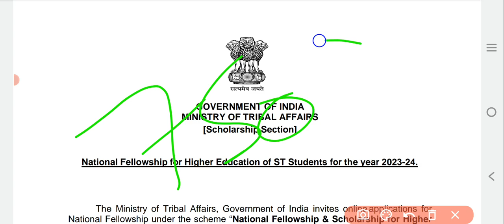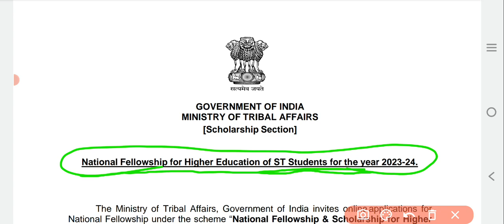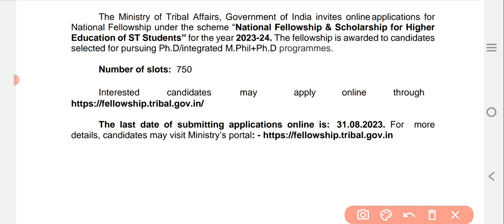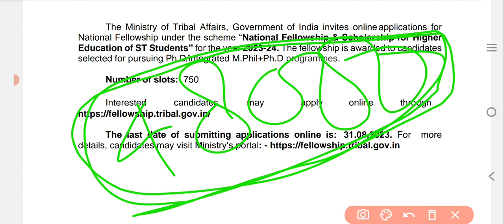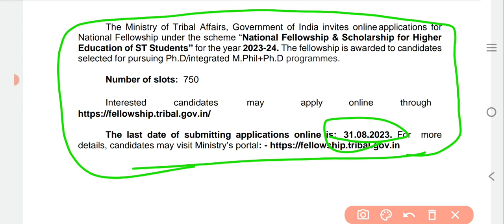NFST 2023-24| JRF for PhD| National Fellowship for ST Students| Scholarship for Higher Education